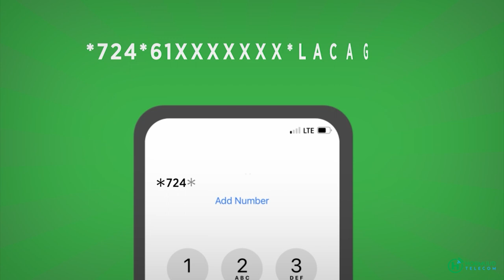Taliyaha booliska degmada Cabdicasiis oo digniin u diray dadka maandooriyaha ku iibiya xeebta Liido.